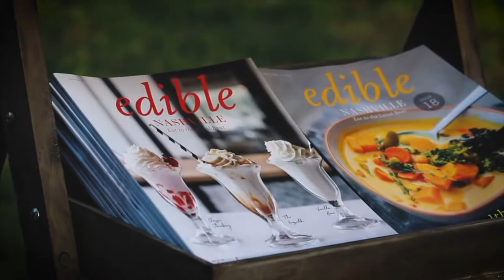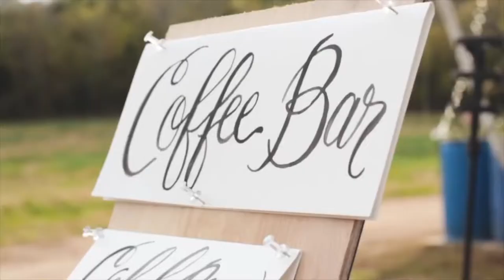Edible Nashville Farm Dinner Sizzle Reel